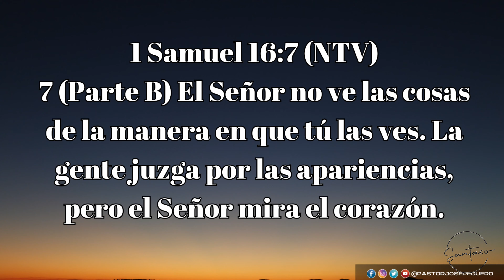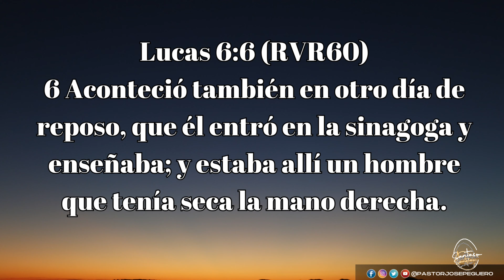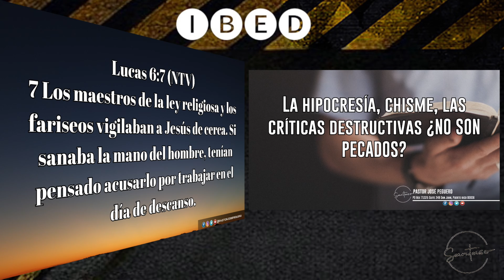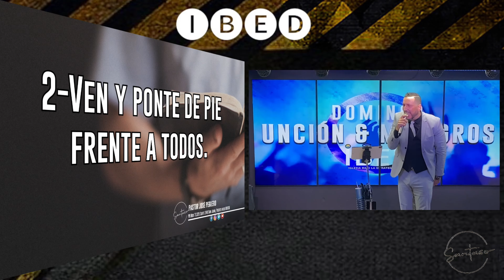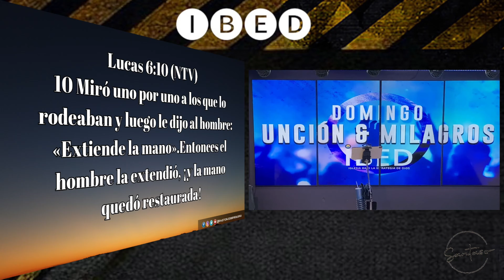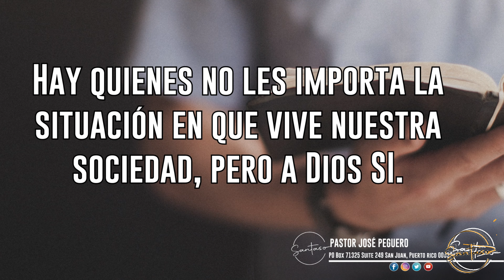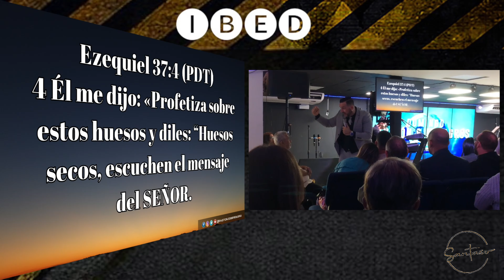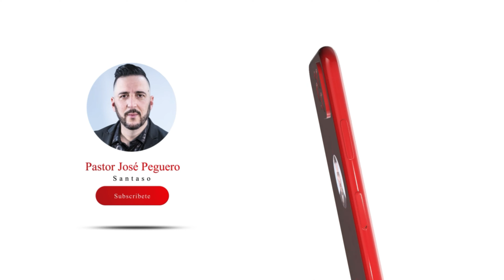LO SECO ESTÁ A PUNTO DE SER RESTAURADO- Santaso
IBED
DOMINGO DE IBED

Santaso